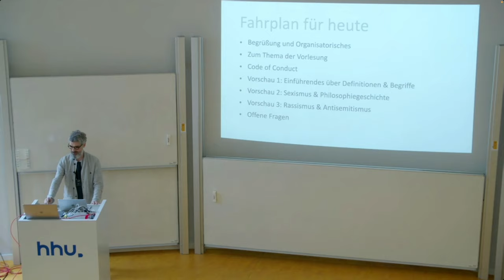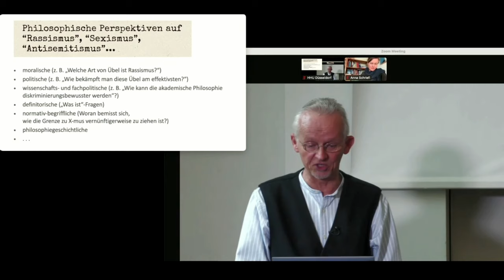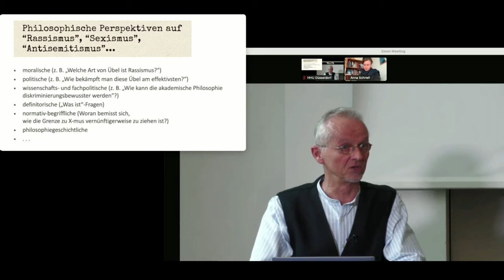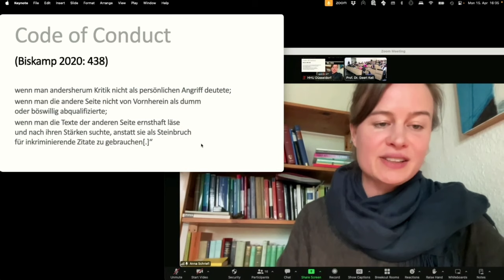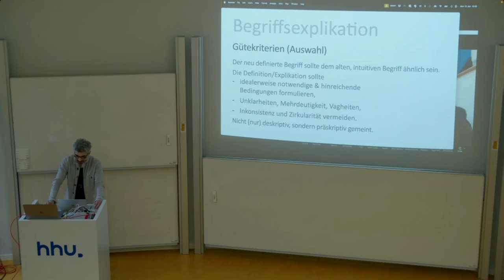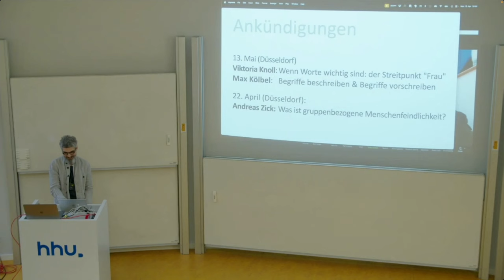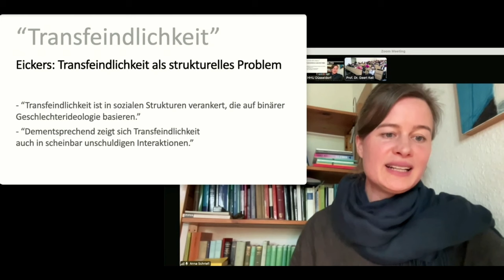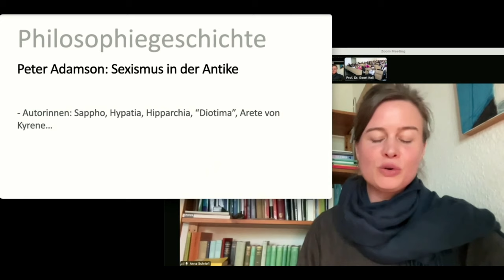15.04.2024 Geert Keil (HU Berlin), Markus Schrenk & Anna Schriefl (beide HHU Düsseldorf): Einführung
Geert Keil (HU Berlin), Markus Schrenk & Anna Schriefl (beide HHU Düsseldorf)
Einführung
Was ist Rassismus, was ist Antisemitismus, Sexismus, Transfeindlichkeit, etc.? Die Ringvorlesung verfolgt das Projekt, die schwierigen begrifflichen Abgrenzungsprobleme, die sich bei der Definition der unterschiedlichen Arten gruppenbezogener Diskriminierung stellen, einmal im Zusammenhang zu erörtern.
In dieser Einführung erörtern wir eine Reihe von Gemeinsamkeiten der unterschiedlichen Ismen, die gruppenbezogene Diskriminierung bezeichnen.  Alle sind »thick concepts« auf, die zugleich deskriptive und evaluative Anteile aufweisen. Alle sind »wesentlich umstrittene Begriffe« im Sinne Gallies, die mehrere definitorische Komponenten enthalten. Alle sind randbereichsunscharf und »kombinatorisch vage« (Alston); sie sehen sie sich dem Einwand des »concept creep« (Haslam) ausgesetzt; werfen die Frage auf, wie sich jeweils der einstellungsbezogene Sinn zum wirkungsbezogenen oder »strukturellen« verhält; bieten sich für »conceptual engineering« und »ameliorative Begriffsanalyse« an; etc.